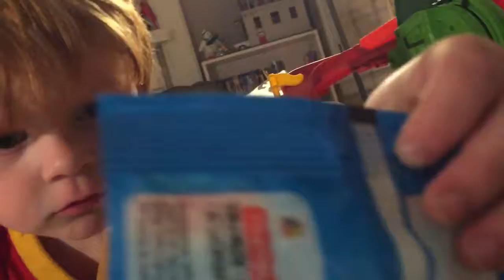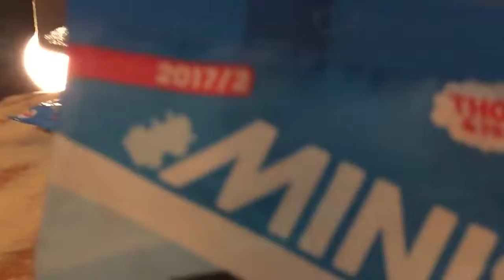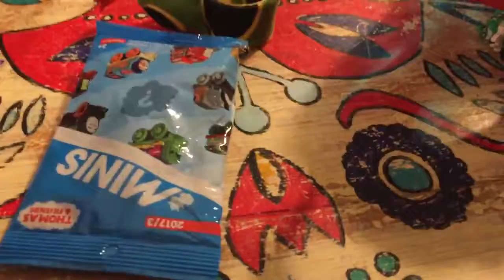thomas and friends Surprise pack with codes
thomas and freinds surprise packs with codes